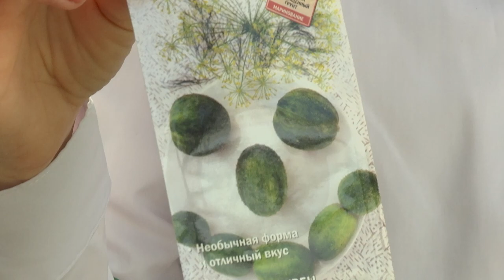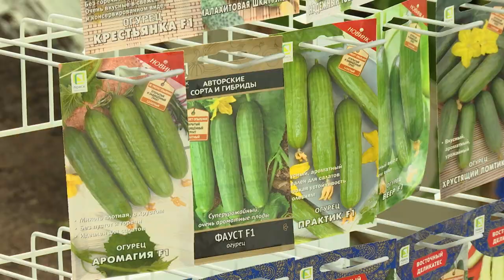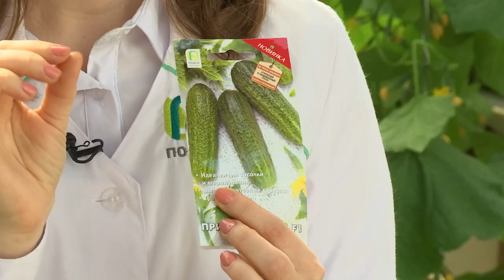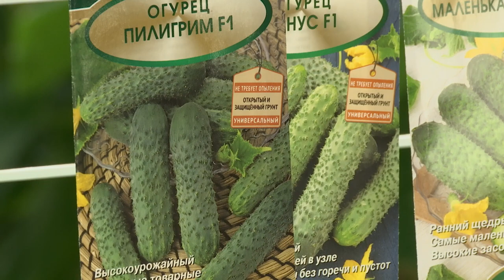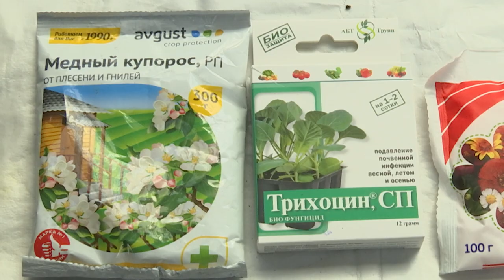уДачная идея. Выпуск 2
Когда и чем подкармливать рассаду огурцов? Как правильно подвязывать растение? Какие есть эффективные методы борьбы с вредителями? Ответы на эти и многие другие вопросы - в новом выпуске программы «Удачная идея».